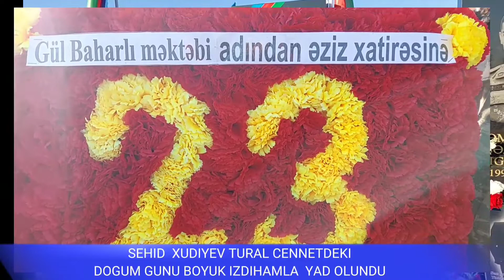SEHID XUDIYEV TURAL CENNETDEKI DOGUM GUNU BOYUK IZDIHAMLA YAD OLUNDU